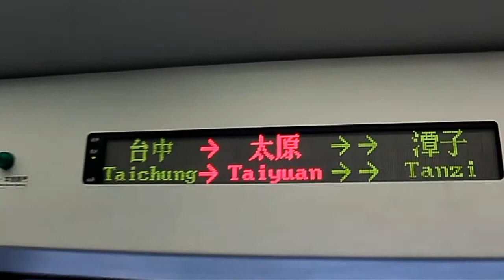PASAR MALING - KOTA TAIWAN tki taiwan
yoyoyoyoyo
pasar maling indentik dgn barang bekas di sini sya mau kasih tau barang2 yg bisa kalian beli bnyk bermacam2 brng buat kebutuhan kalian yg merantau di taiwan

lokasi - taiyuan taiwan
turun di station taiyuan kalian turun di depan station langsung bisa ktemu dgn pasar maling.. oke semoga manfaat